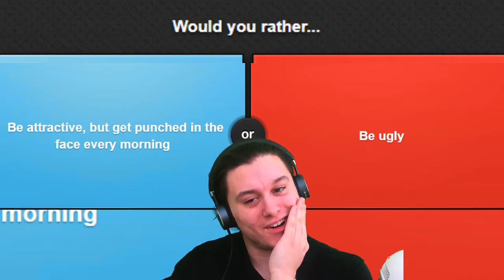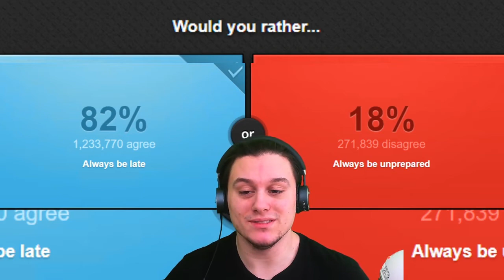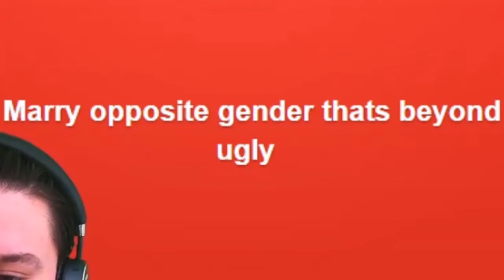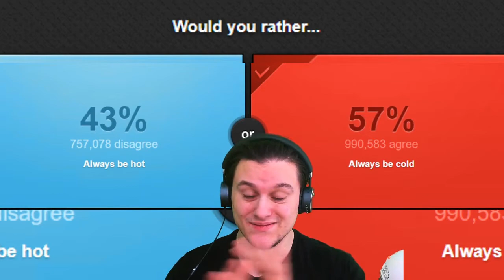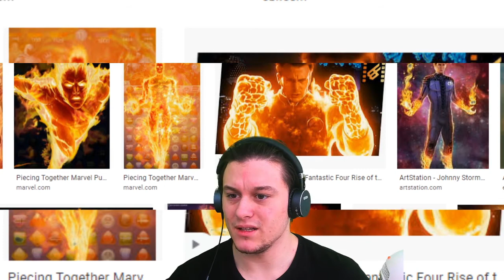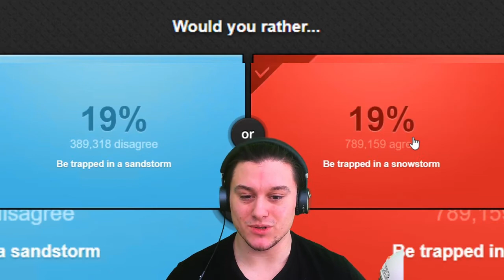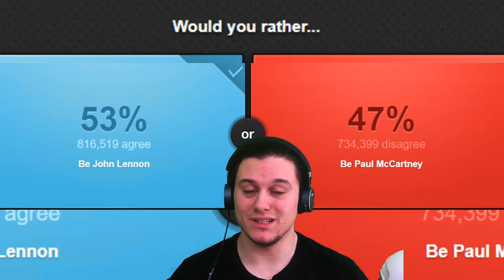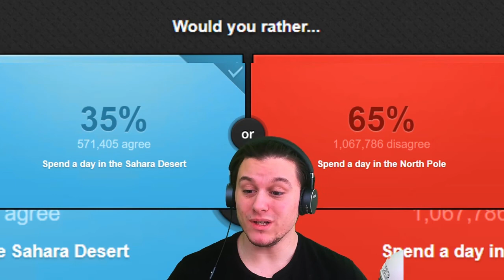HARDEST QUESTIONS EVER! Either.io Challenge